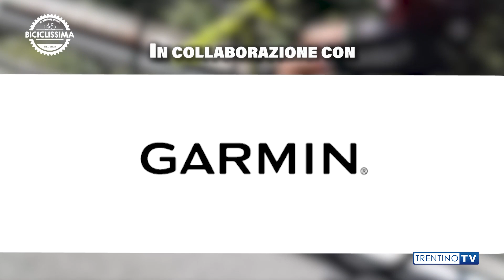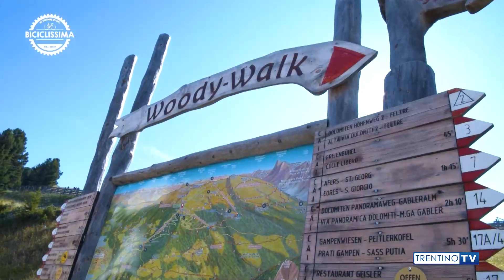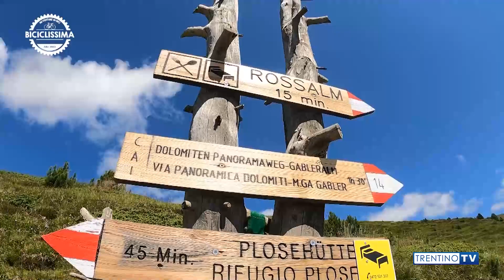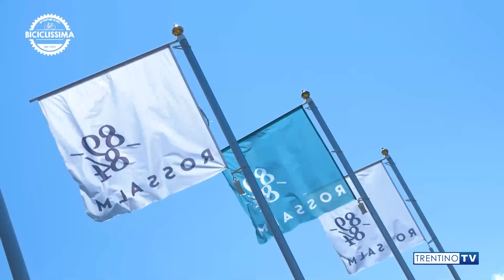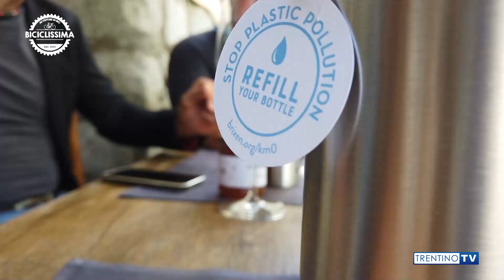Biciclissima 18-2021 a Bressanone in Alto Adige